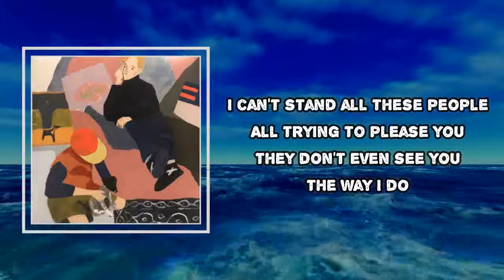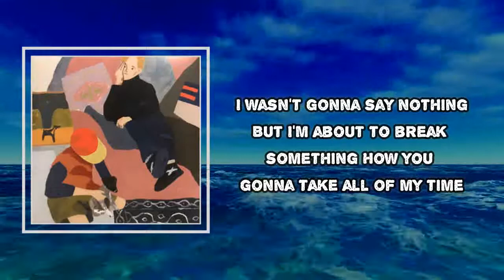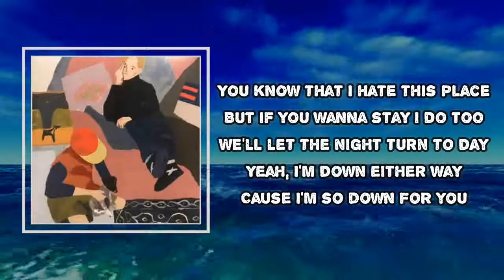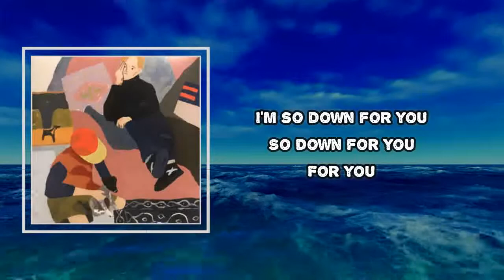Cosmo’s Midnight - Down For You (Lyrics)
Album: Yesteryear

Down For You Lyrics:

You said we'd just drop by
But I wasn't invited
You'd already decided
That I was coming too
I can't stand all these people
All trying to please you
They don't even see you
The way I do
Two AM, haven't left
No one cares, just me, I guess
But I can't leave you
I wasn't gonna say nothing
But I'm about to break something
How you gonna take all of my time
You know that I hate this place
But if you wanna stay, I do too
We'll let the night turn to day
Yeah, I'm down either way
'Cause I'm so down for you
And I can't find the patience
For all the conversations
And all of these blank faces
I should leave, I haven't yet
But when you smile, I just forget
But I can stay a while, I guess
I'm so down for you
So down for you
For you
For you
For you